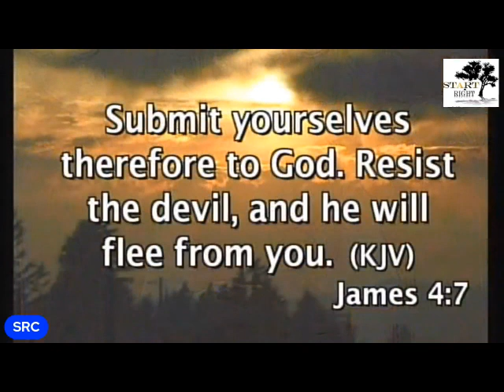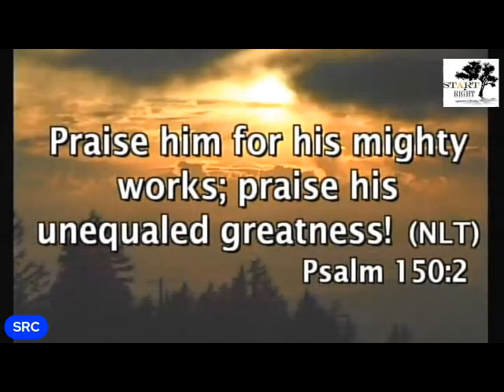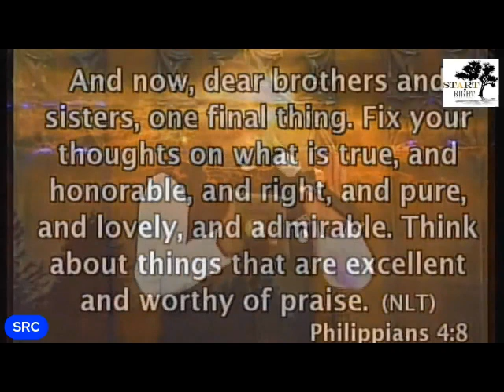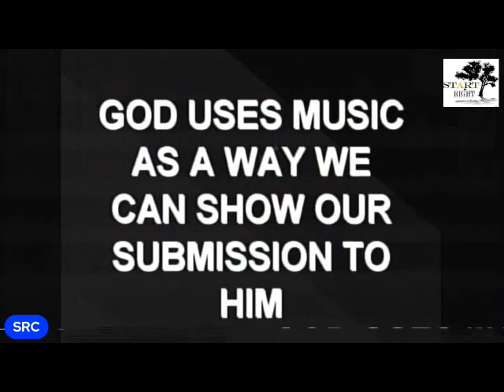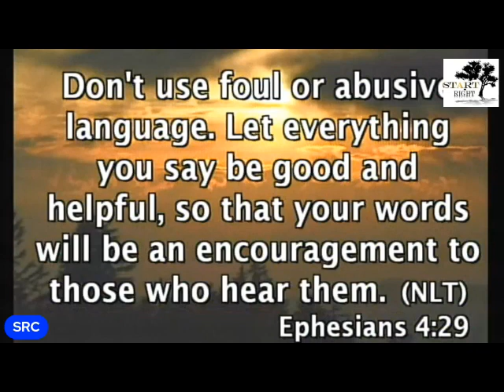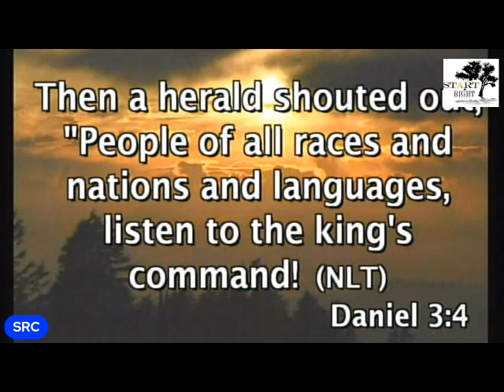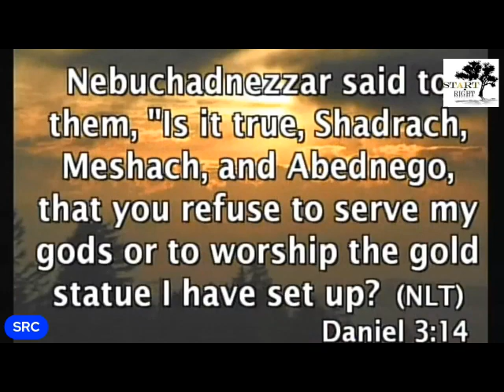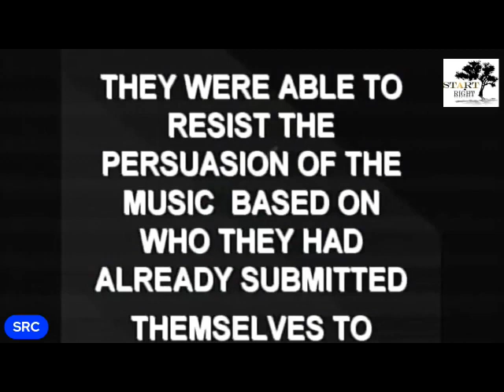SUBMIT YOUR MUSIC TO GOD